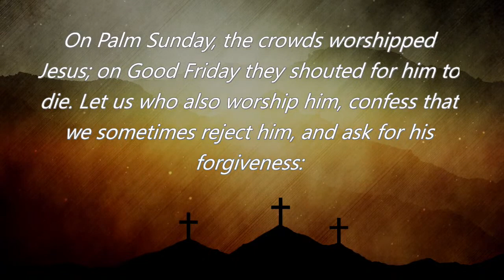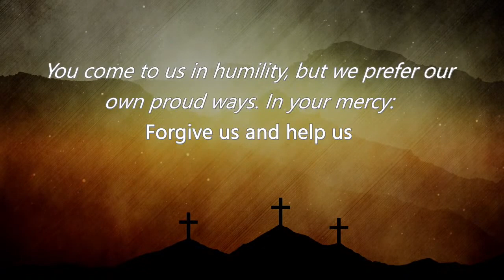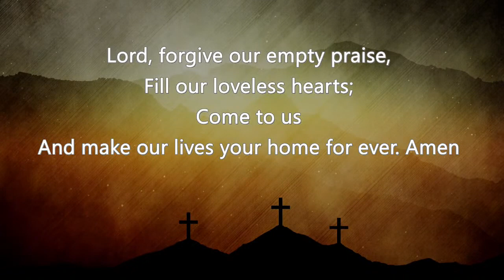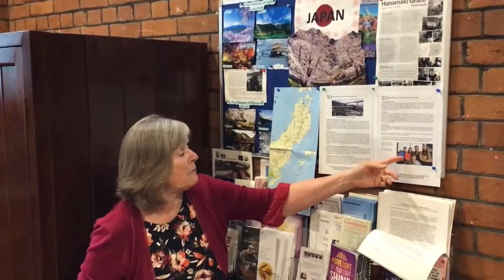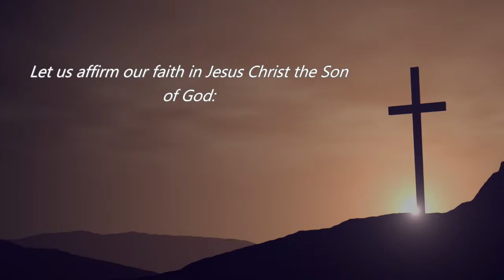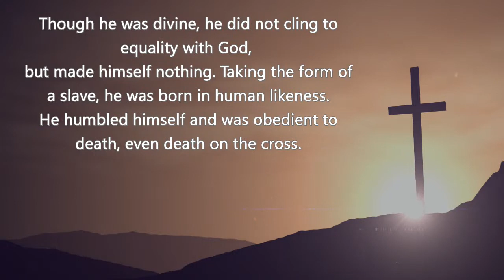Palm Sunday | Morning Service | 28th March 2021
Welcome to our morning service on Palm Sunday. David Balcombe leads our morning service today, and we welcome back Devon Francis who will be speaking to us on Mark 11: 1-11. With sung worship live from the Balcombe family, and the next part of our A-Z of Parish Life - J is for Japanese Mission.

13:00 - J is for Japanese Mission
19:30 - Reading / Mark 11: 1-11
21:30 - Sermon